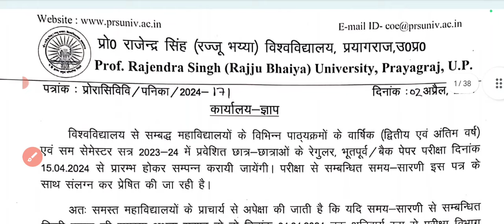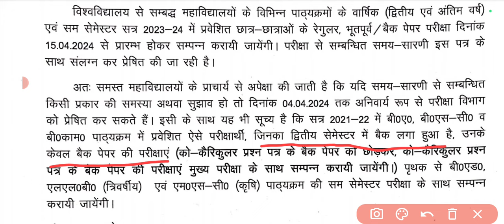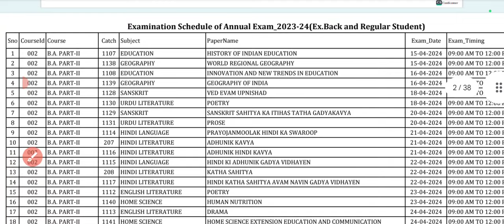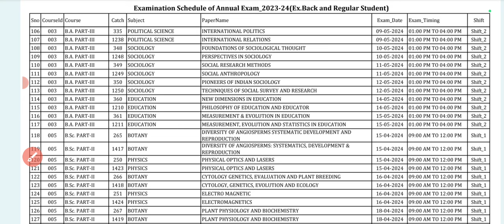अभी-अभी हुआ बड़ा फैसला! पेपर होगा इस तारीख से ! ba/bsc/bcom 2nd 4th & 6th semester time table 2024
अभी-अभी हुआ बड़ा फैसला! पेपर होगा इस तारीख से ! ba/bsc/bcom 2nd 4th & 6th semester exam news today

Teligram channel:-

bsc ba bcom time table 2024 rajju bhaiya university
ba bsc bcom 2nd sem back paper time table 2024

Dinesh Sharma
b.a 2nd year 2024 ka exam kab hoga,
b.a final year ki pariksha kab hogi,
b.a 1st year 2024 exams kab honge, b.a 2nd year exams 2024 ka honge, B.sc ke exams kab honge 2024, B.com ke exams 2024 kab honge, Date sheet kab ayegi 2021 ba exams, Kis maheene me pariksha hogi ba ki, b.a kie parikshaye kab hongi, B.sc ke exams kab honge 2024, univarsity ke exams kb honge, Ddu gorakhpur univarsity ka exams kab hoga 2024, avadh university ka exams kab hoga 2024,